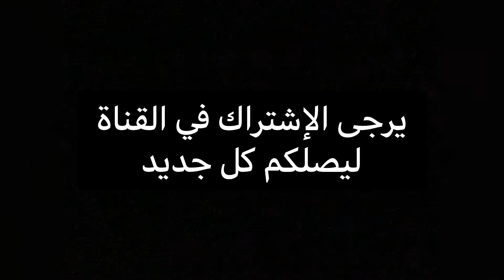شلالات غدير أم لعرايس الساحرة 😍إراقن جيجل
يوم الخميس 2 سبتمبر 2021:
بعد المبيت في متنزه المشاكي ببلدية سلمى بن زيادة، حيث نصبنا خيامنا في حضيرة السيارات، وحضرنا وجبة العشاء، وبعد مضي ثلث الليل تقريبا تهاطلت علينا الأمطار وبللت الخيام، وفي الصباح الباكر كانت وجهتنا إلى شلالات غدير أم لعرايس و أم لجنون على بعد حوالي 7كلم شرقي مدينة إيراقن بعد أن اقتنينا الطعام و الشراب من دكاكينها، على بعد 3000متر أوقفنا السيارات الثلاث، ونزلنا إلى شلالات غدير أم لعرايس التي تصب مباشرة في وادي جنجن الكبير.